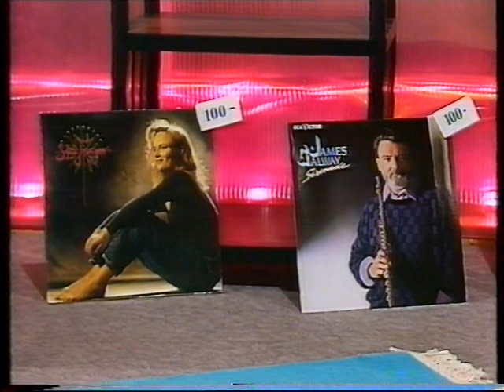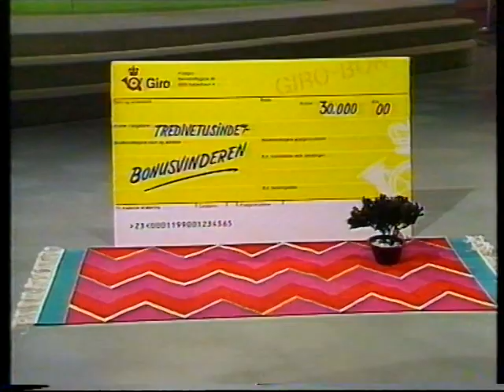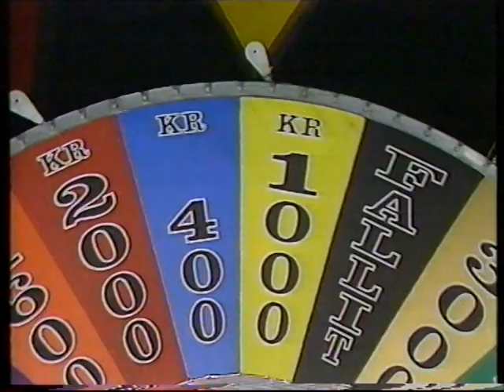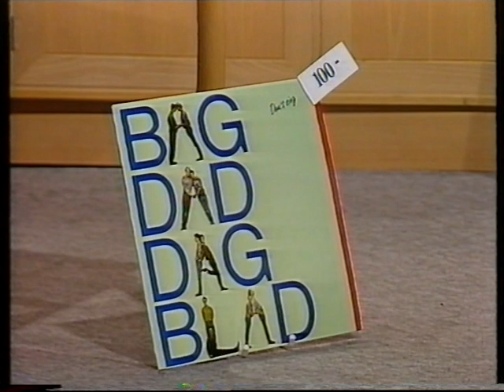Henrik Lykkehjul 2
Det sidste af mandagens udsendelse og semifinalen fra lørdag. Det er mig der er Henrik - det var både sjovt og lærerigt, men frem for alt ganske indbringende for en studerende som mig at deltage :-)
Lagt på nettet af min gode "ven" (eller skal vi sige "tidligere ven". ). Nå, men Lykkehjulet er hermed på Youtube